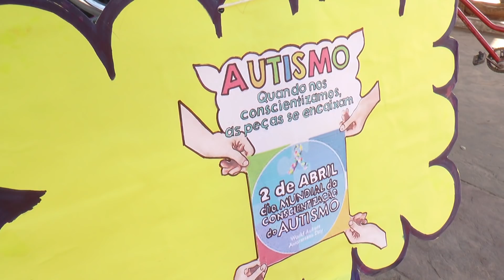Conscientização do autismo é marcada com pedalada em Januária